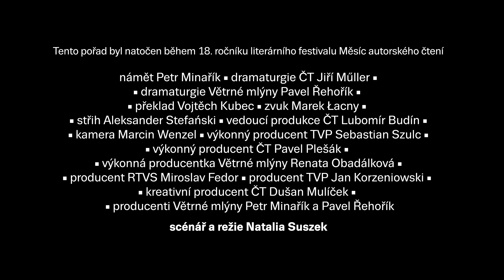ქართული კითხვა./Gruzínská čítanka: Giorgi Kekelidze/გიორგი კეკელიძე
(c) Větrné mlýny, Česká televize, Telewizja Polska, Rozhlas a televízia Slovenska
Režie: Natalia Suszek

Giorgi Kekelidze: Přiložilas mi řasy na řasy
Narozen 1984, básník, esejista a zakladatel první gruzínské digitální knihovny lib.ge. Od března 2012 působí ve funkci generálního ředitele Národní gruzínské parlamentní knihovny. Narodil se v Ozurgeti a vystudoval humanitní vědy na katedře filologie Státní univerzity v Tbilisi. Mezi lety 2006–2008 vyučoval gruzínský jazyk a literaturu v nápravném zařízení v Rustavi, od roku 2009 připravuje literárněkritická pásma na různých rozhlasových stanicích. Píše sloupky pro časopis Tabula, na Otevřené univerzitě v Tbilisi učí klasickou literaturu a na televizním kanálu Achali Archi moderuje od roku 2012 literární pořad Interpretace. Jeho básnická tvorba je hymnou humanismu a vnímání, zatímco v prozaických Gurijských denících, originálním díle na pomezí životopisu a fikce, popisuje jednoduchý a šťastný život lidí ze své domoviny – gruzínského kraje Gurie.

გიორგი კეკელიძე: წამწამი წამწამზე მომადე...
ქართველი პოეტი, პროზაიკოსი, ესეისტი, ლექტორი, ტელეწამყვანი, საქართველოს პარლამენტის ეროვნული ბიბლიოთეკის გენერალური დირექტორი (2012 წლიდან დღემდე). გიორგი კეკელიძე არის პრემია „საბას“ პრემიის ლაურეატი, წინანდლის პრემიის ლაურეატი, ელექტრონულ ბიბლიოთეკა lib.ge-ს დამფუძნებელი და მთავარი რედაქტორი (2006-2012 წწ.).

გიორგი კეკელიძე დაიბადა ოზურგეთში, გურიაში. სწავლობდა ფილოლოგიას თბილისის სახელმწიფო უნივერსიტეტში, აქვს მაგისტრის ხარისხი ჰუმანიტარულ მეცნიერებებში. 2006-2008 წლებში მუშაობდა რუსთავის პენიტენციალური სისტემის დაწესებულებაში, ქართული ენისა და ლიტერატურის მასწავლებლად. 2009 წლიდან მიჰყავდა ლიტერატურული პროგრამები სხვადასხვა რადიოში. 2010 წლიდან ჟურნალ „ტაბულას“ მესვეტე იყო. დღეს ავტორი თავისუფალი უნივერსიტეტის ლექტორია.

მისი ლექსები ჰუმანიზმისა და მგრძნობელობით არის გამსჭვალული. გიორგის პროზაული ტექსტი „გურული დღიურები“ ფიქციისა და მემუარების ზღვარზე მყოფი არაჩვეულებრივი ტექსტია, რომელიც მოგვითხრობს მისი მშობლიური მხარის - გურიის რეგიონის უბრალო მაცხოვრებლების მხიარულ და სევდანარევ ცხოვრებაზე.